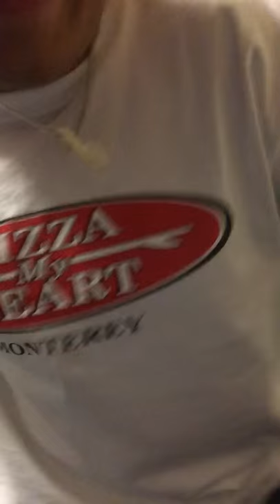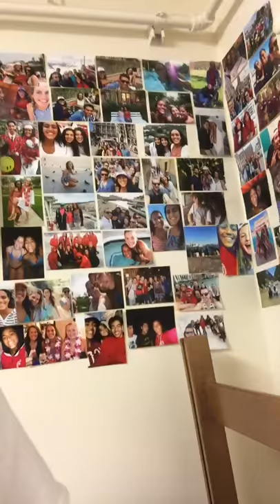Vlog 1: kidonthebeach